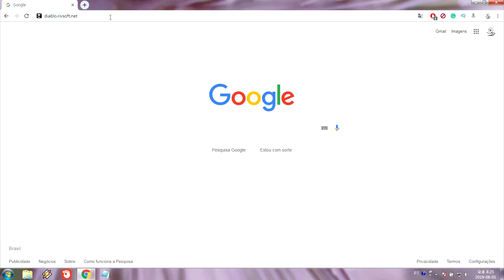Nostalgia - Jogue Diablo 1 no seu Browser ou Navegador - Gameplay da Versão Shareware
Esse é um gameplay do jogo Diablo 1 que fez muito sucesso na época do lançamento.

Digamos que revolucionou o mercado de RPG no mundo, na minha opinião creio que é um dos melhores Diablos já lançado atualmente, já que sou adepto a versão mais simples do jogo.

O legal é que você consegue jogar ele em qualquer PC ou computador que tenha conexão com a internet. Apesar de funcionar em qualquer Browser ou navegador, recomendo que utilize o Firefox, já que alguma das funcionalidades do jogo não funcionavam no Chrome.

Em relação à jogabilidade, funcionou bem sem nenhum "lag" ou travamento. Os carregamentos ou "loading" eram bem rápidos, quase que imperceptíveis.

O único porém é que por ser uma versão Shareware, é bem limitado. Ainda não dá para escolher os personagens (vide arqueira e o mago), é possível jogar somente com o Warrior ou o Guerreiro.

E está também limitado até o level 3 do jogo, meio que instigando a comprar a versão FULL ou completa do jogo. Verifiquei que nesta versão não funciona o macede de "duplicar" itens ou ouro.

Realmente deu pra matar a saudade desse jogo maravilhoso, então fica a sessão nostalgia de Diablo 1.

* Links

- Diablo 1 - Versão Shareware: Recomendado jogar pelo Firefox.